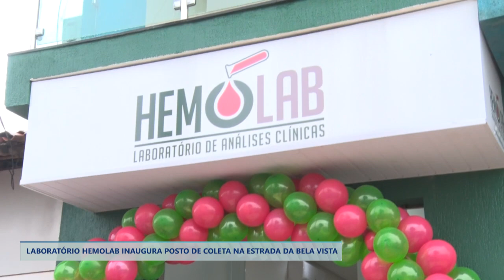LABORATÓRIO HEMOLAB INAUGURA POSTO DE COLETA NA ESTRADA DA BELA VISTA